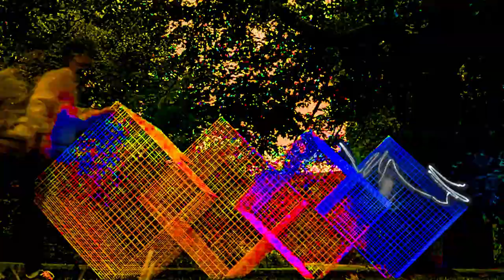Kurtinaitis Jr. - Equilibrio en el Caos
@pavelagger3968 Videoclip hecho a partir de microvideos generados por un teléfono.